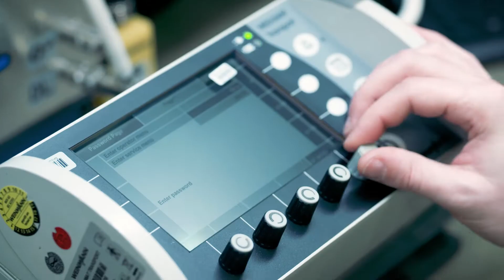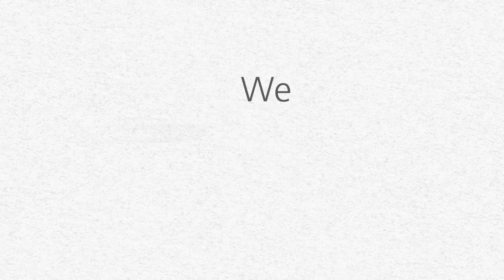Our Service | WEINMANN Emergency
We are there for you! Even after the purchase.
With repairs, maintenance, safety inspections  and electrical safety tests, we offer you complete service for your device.
You can find more information about the WEINMANN Emergency service